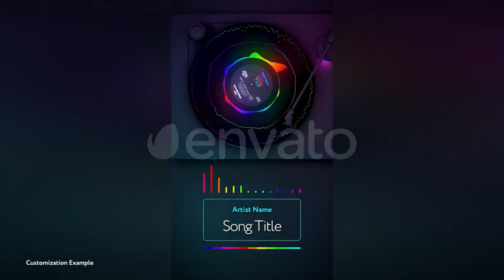Turntable Music Visualizer 28772033 (TRECA for RuTracker)